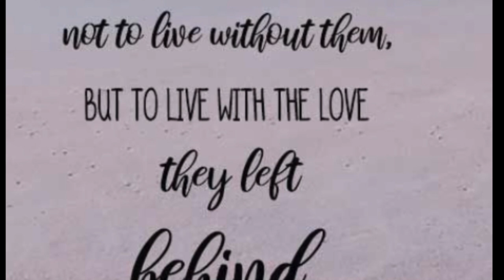Christopher McLay's Memorial Slideshow